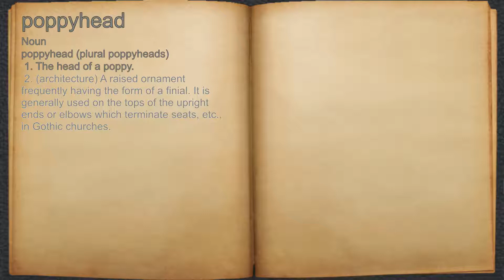What does poppyhead mean?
A spoken definition of poppyhead.

Intro Sound:
Typewriter - Tamskp